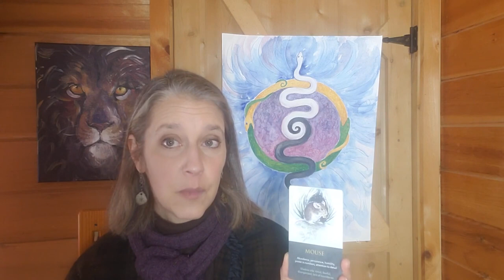December 2021 Energy Update & Spirit Animal Reading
This December 2021 energy forecast shares downloads I’ve been getting around the energies of December, 2021.  It also includes a spirit animal reading for December, 2021, including energy updates to support the mental, spiritual, emotional, and physical bodies.

November 2021 energy update video contents:

00:00 December 2021 energy update and eclipse energies
06:18 Spirit animal reading: support for the mental body
10:42 December 2021 reading to support the spiritual body
13:28 Power animal reading for the emotional body in December 2021
15:19 Energy update for the physical body this December

🔥 Spirit Animal Awareness Oracle Card Deck on SALE Dec. 1st- 31st, 2021